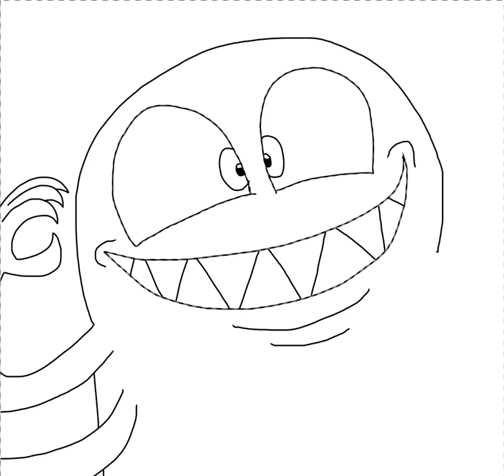(Warning Blood and Gore) Crazy Thaddeus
Thaddeus Bile is insane that covered in blood